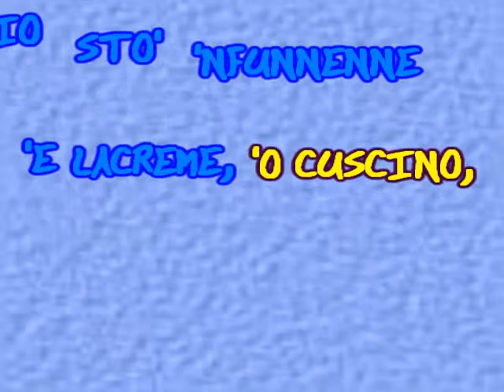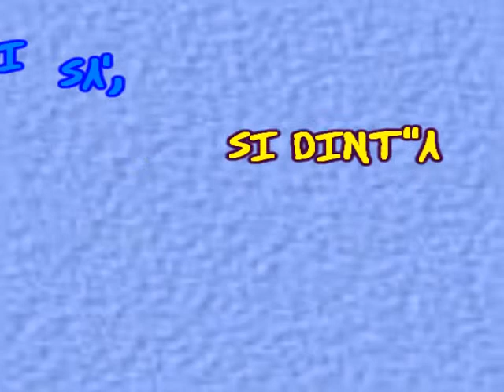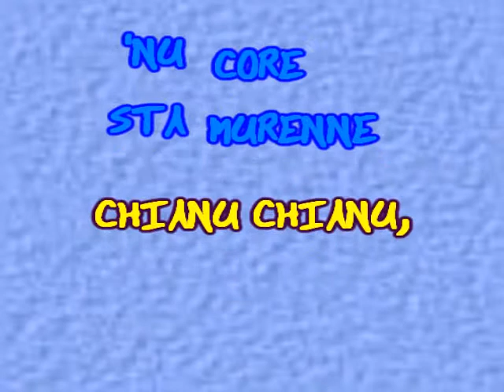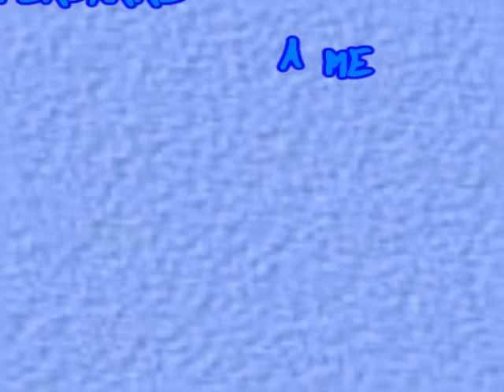16 lucia base